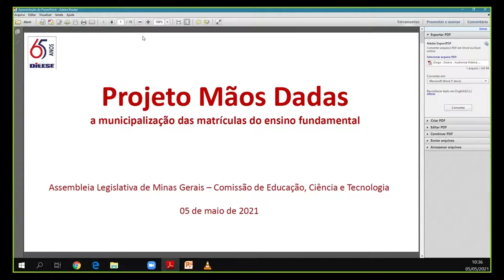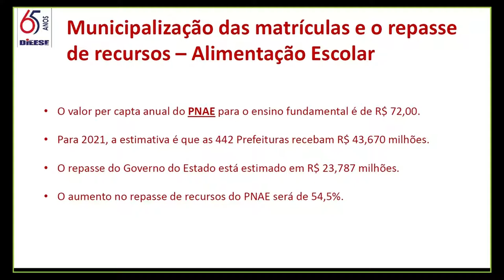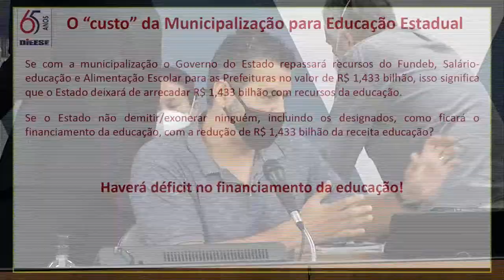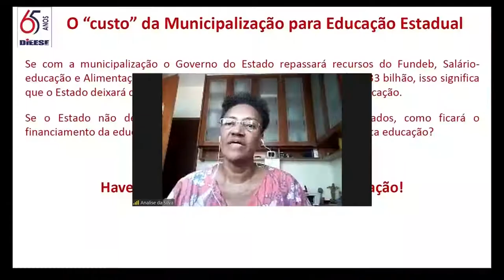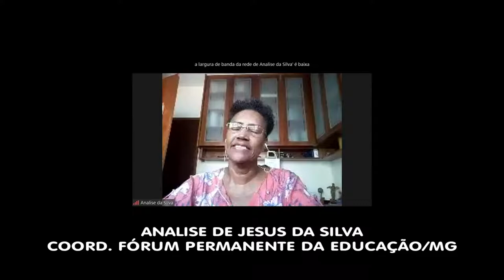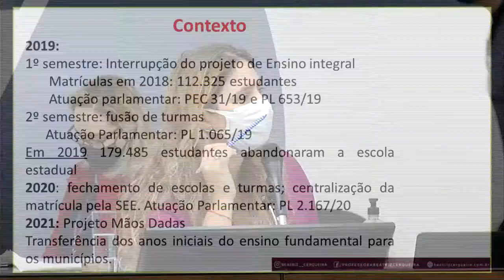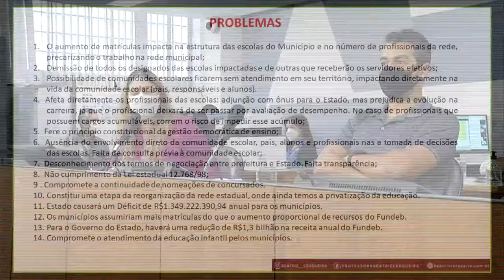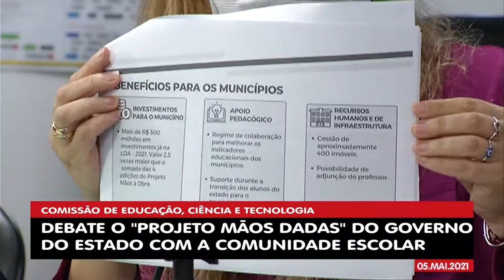05/05/2021 10:00 - Comissão de Educação, Ciência e Tecnologia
Finalidade da audiência: Debater o projeto Mãos Dadas anunciado pelo governador do Estado e pela secretária de Estado de Educação, tendo em vista que o referido projeto não foi debatido previamente e de forma ampla com toda a comunidade escolar.